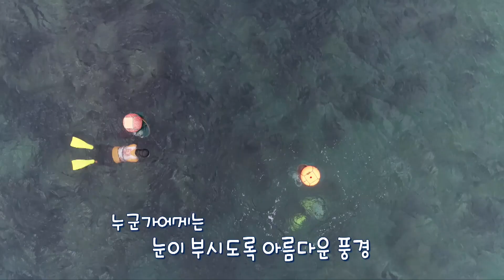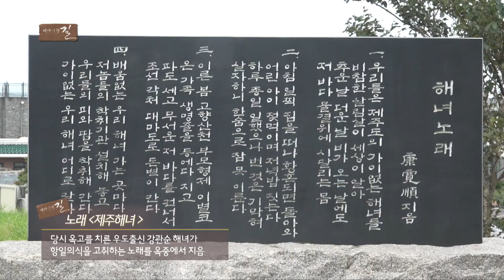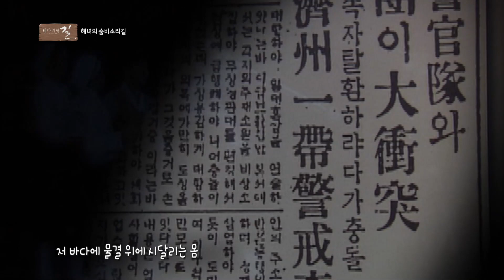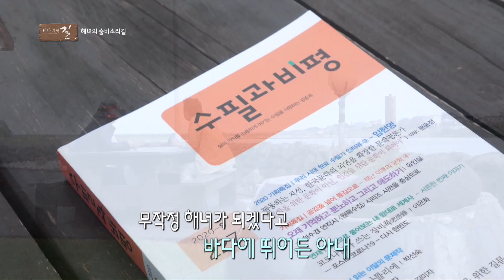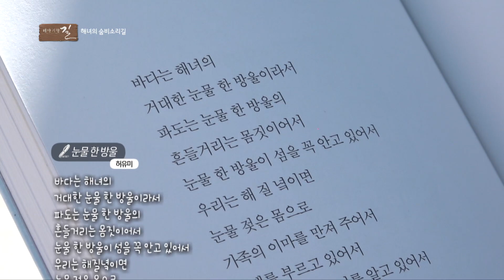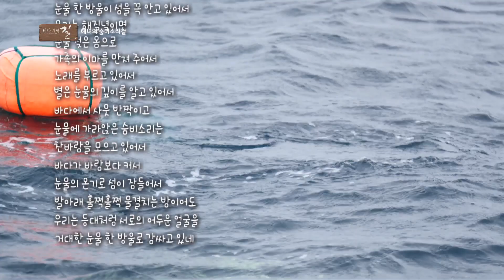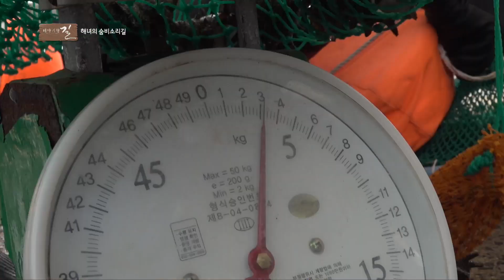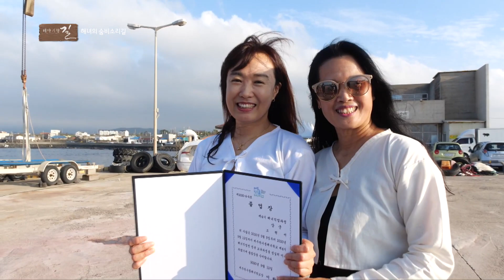제주해녀들의 삶과 애환이 묻어있는 제주여행🌊 [테마기행 길]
해안 너머 바다에서 들려오는 기이한 휘파람소리
해녀들이 바다 깊이 들어갔다가 물 위에서 뿜는

생과 사의 경계에서 터져 나오는 강인한 생명 소리
숨비소리와 해녀들의 삶과 애환이 묻어있는

제주여행 지금시작합니다🌊